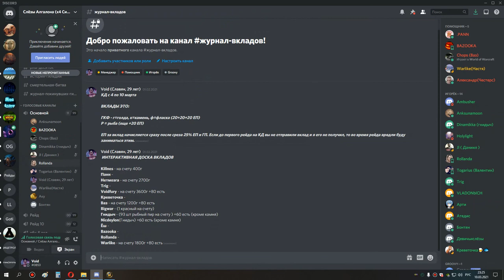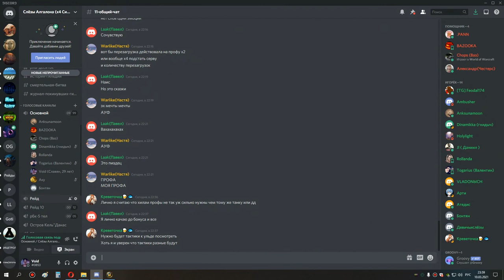1я часть ос+око+са+накс мишка сова 10 03 21